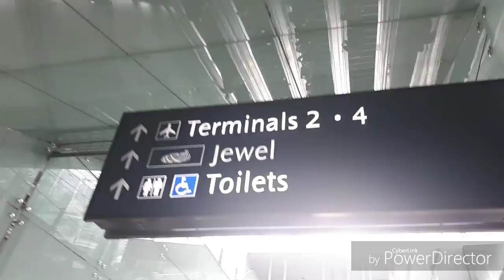Jewel at Sunday